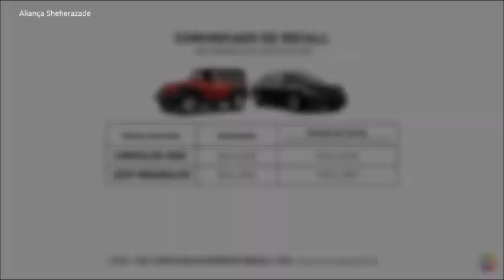SBT Brasil - 01 de Fevereiro de 2019 - Melhores Momentos